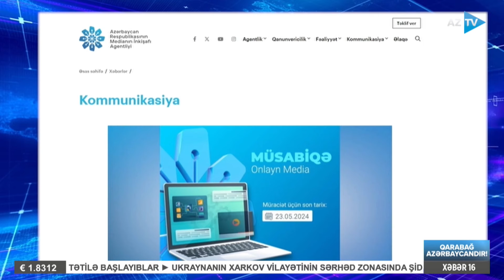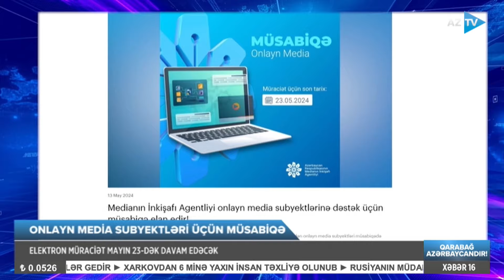Vəfa Seyidova ilə AZTV XƏBƏR (16:00) | 13.05.2024